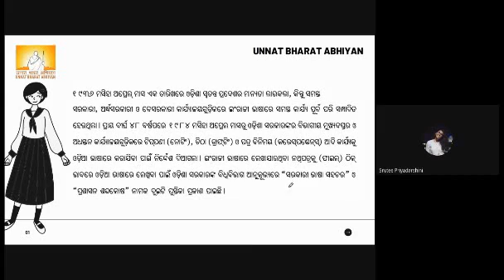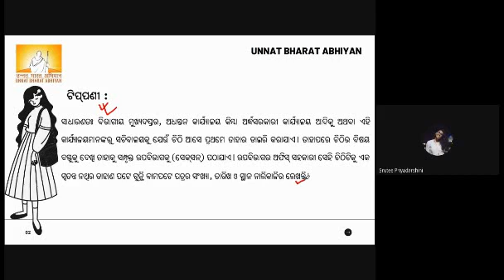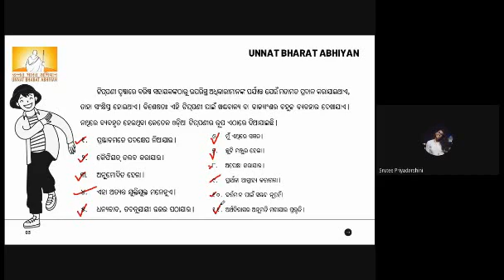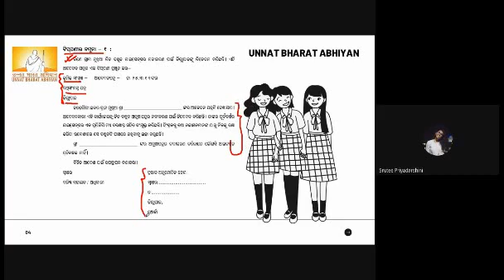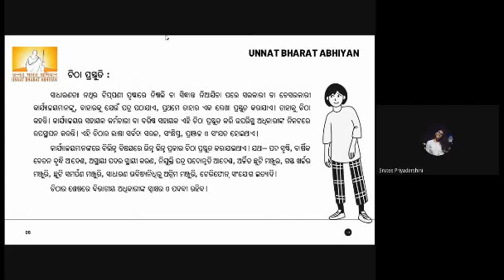Lecture Series on Odia Grammar || 01 - Notes Making and Letter Writing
The lecture is in Odia Language for those students appearing for Odia Language Paper in their exams. In this lecture we had covered the basic rules and structure for Notes and Letter Writing. Also the concept has been explained with few examples for better understanding.